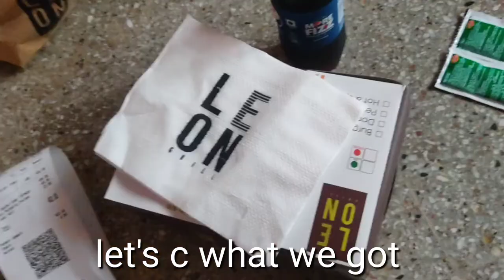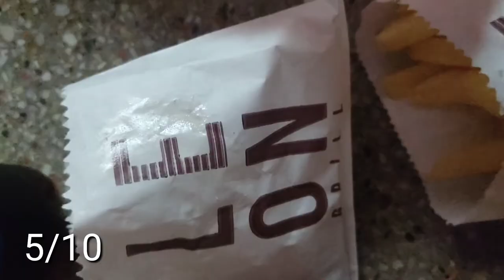Leon Grill Jumbo burger combo review